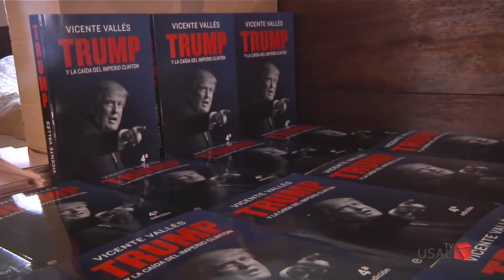ALUMNI-USAL organizó el debate “¿Sobreviviremos a Donald Trump?”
Los tres participantes trataron el tema de la inesperada victoria electoral de Donald Trump, cómo fue posible o qué impacto puede tener en EEUU y en el resto del mundo.